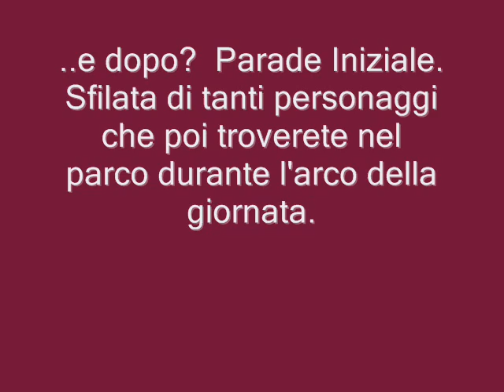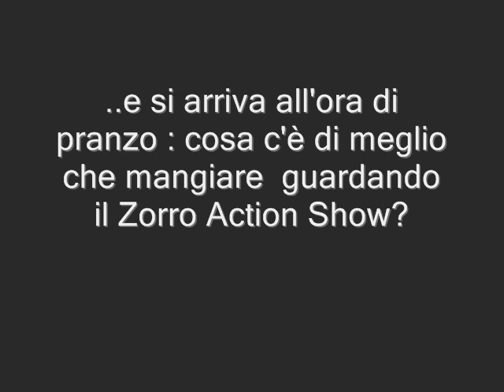Movieland Morning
..mattina tipo a Movieland